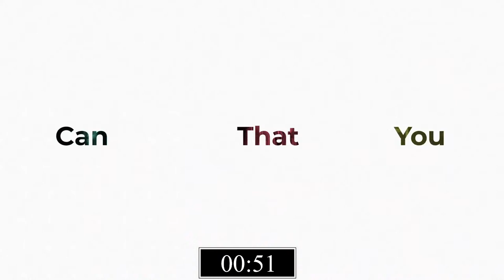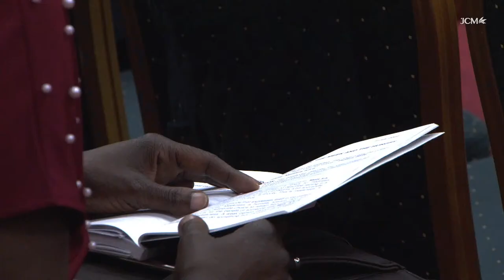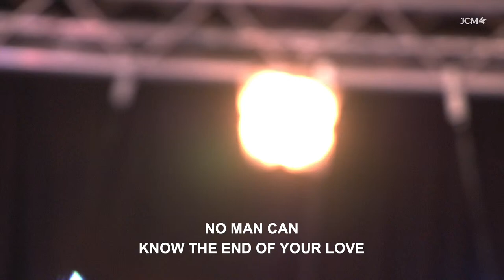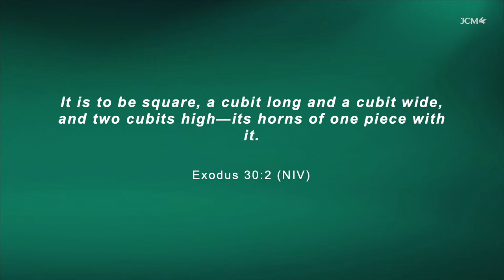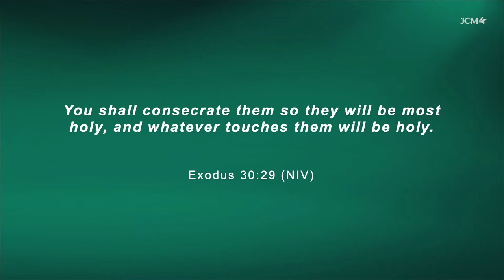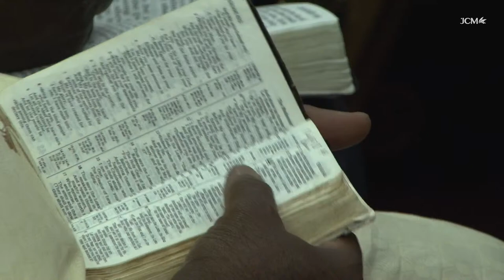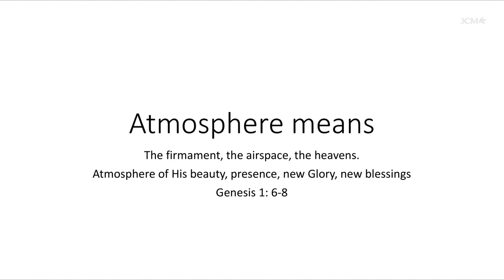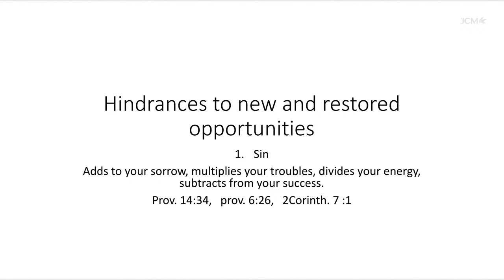Creating An Atmosphere of New & Restored Opportunities - Minister Bolaji Aina - JCM RCCG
Welcome to JCM RCCG Live TV!

ABOUT JUBILEE CHURCH
Jubilee Church Manchester (JCM) is one of the many parishes of the Redeemed Christian Church of God (RCCG) in the United Kingdom and seeks to be a pivotal pillar in helping to achieve the overall RCCG vision and mission.
In making the above a reality, the church has three (3) fundamental vision and mission statements, which are;

• Loving God
• Loving People
• Influencing our society

WAYS TO GIVE:
Thank you for joining us. Just to let you know you can still pay your offering/tithe via:
• Bank Transfer Details: Jubilee Church Manchester. Sort code: 08-92-99. Account Number: 65258114